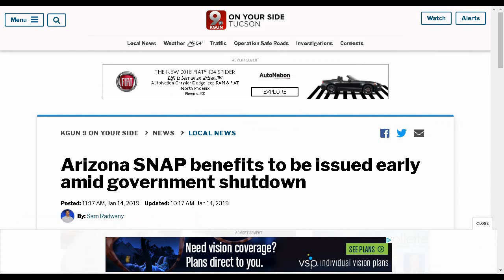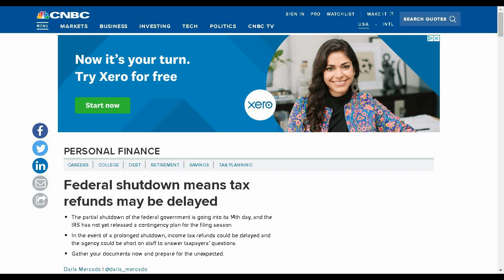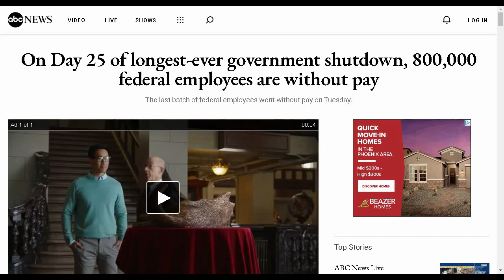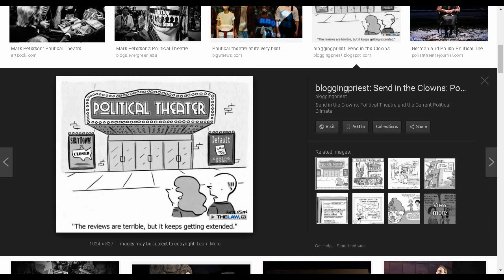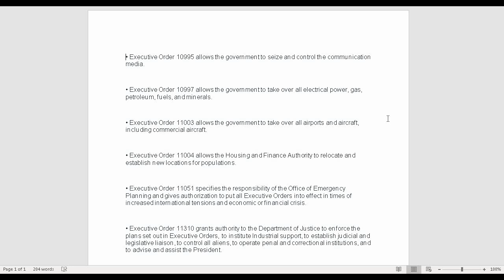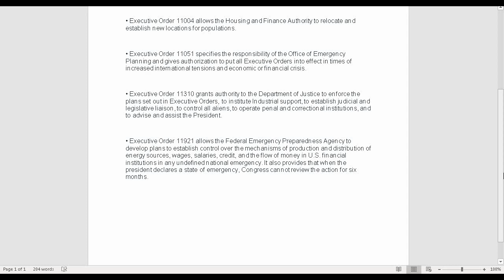Government Shutdown, Tax Refund Delays, SNAP Benefits Arrive Early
Ah, the real MVPs of this channel, those who read the descriptions of my videos. Apologies for the surprise hiatus I forced upon you. Quickly I got over where I've been and my thought on the government shutdown.

Song(s): 221B Baker St. Artist(s): Hanu Dixit